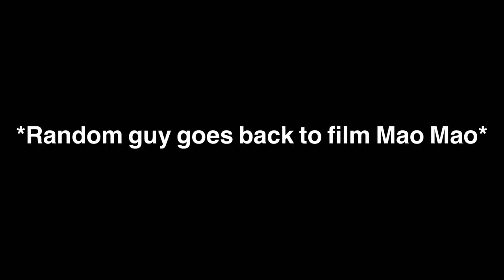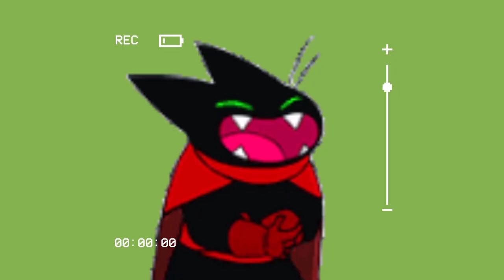The random guy recording Mao Mao returns 😂🤣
Mao Mao takes care of this random guy for good 😂🤣